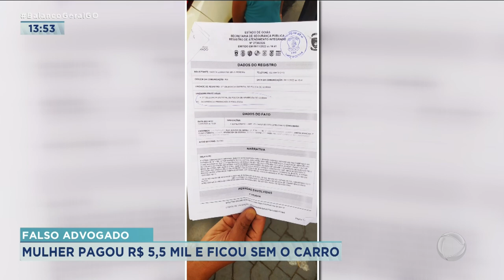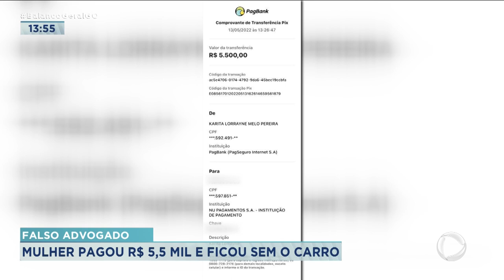FALSO ADVOGADO: MULHER PAGOU R$ 5,5 MIL E FICOU SEM O CARRO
PRESTE ATENÇÃO NESSA HISTÓRIA. UMA VENDEDORA PAGOU CINCO MIL E QUINHENTOS REAIS A UM SUPOSTO ADVOGADO PARA REDUZIR O VALOR DAS PARCELAS DE UM CARRO FINANCIADO. ELA SÓ DESCOBRIU QUE TINHA SIDO VÍTIMA DE UM GOLPE QUANDO A FINANCIADORA APREENDEU O VEÍCULO.